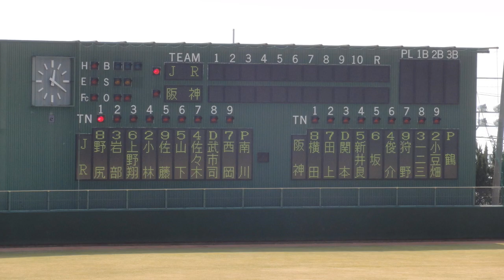【阪神タイガース安芸キャンプ】2015年2月15日 阪神タイガース vs JR四国